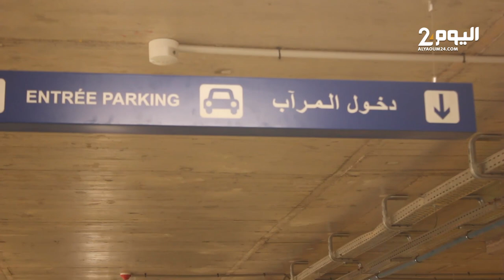بتعريفة تبتدئ من درهمين للساعة وسيكون مجانياً لمدة شهر .. افتتاح أول مرآب تحت أرضي بأكادير